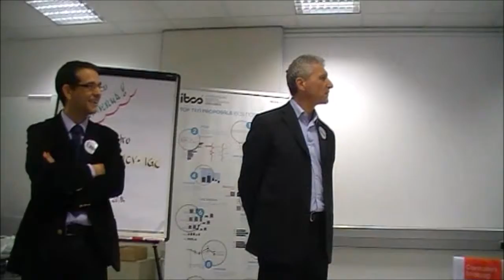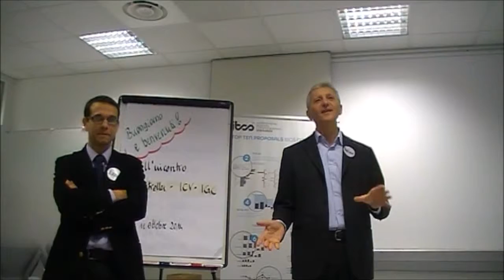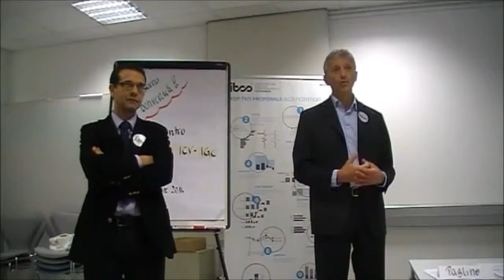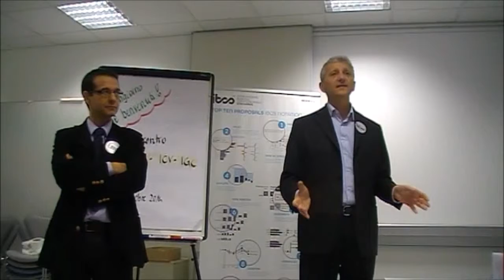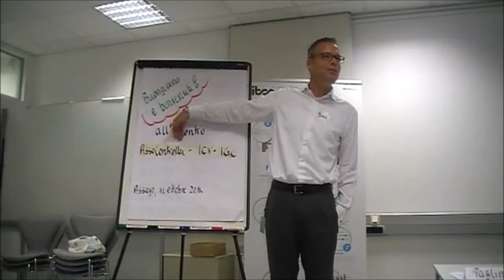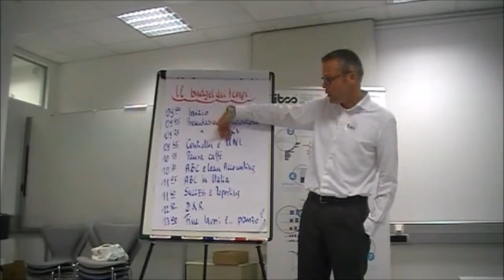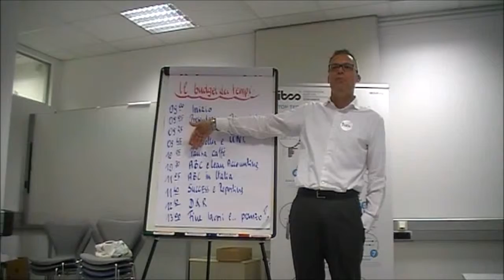Presentazione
Sabato 11 ad Assago nei locali della Festo Consulting si è conclusa la  convention annuale dei controller italiani.
L’evento è stato organizzato magnificamente, anche da un punto di vista marketing, da Assocontroller, l’associazione più rappresentativa dei controller italiani, ICV (grande associazione internazionale di base tedesca) sotto l’egida  di IGC (International Group of Controlling, aggregato di diverse associazioni nazionali) .
Dopo il saluto iniziale da parte di Festo che ospitava la manifestazione, Assocontroller ha cominciato con fare il punto sulla crescita della associazione in termini quantitativi e qualitativi (attestazione, formazione) e sullo stato avanzamento dei lavori di stesura della norma UNI a tutela e certificazione della professione.
L’evento ha visto  il contributo di ICV (International Controller Verein) che ha illustrato le varie iniziative internazionali dei controller in essere.
L’innovazione degli approcci di controllo (Lean accounting) e delle modalità più efficaci di reporting (International Business Communication Standards) è stata protagonista  della parte centrale della mattinata.
Dopo la presentazione dei primi risultati di Osservatorio sull’ABC avviato  da Assocontroller insieme alla Libera Università di Castellanza (LIUC) si è aperta un’interessante sessione di domande e risposte sul ruolo futuro del controller nelle aziende italiane
I lavori si sono conclusi con l’identificazione di alcuni temi da sviluppare in appositi gruppi di lavoro e quindi di  workshop nel corso dei prossimi mesi.
L’iniziativa non si sarebbe potuta realizzare senza la generosa ospitalità della FESTO, della Kern AG/ Spark Shapes che ha offerto il Coffee break e la documentazione e omaggistica offerti di Controller Akademie